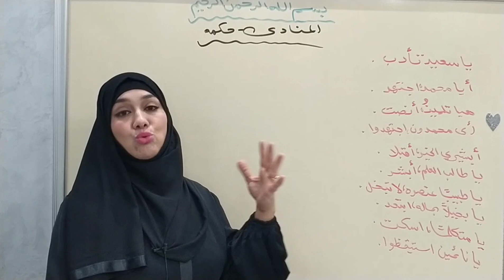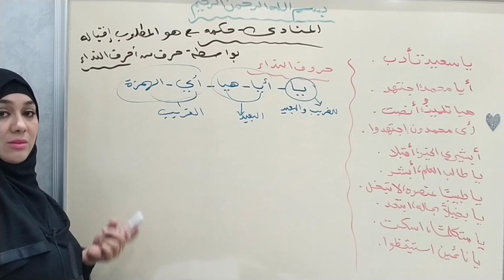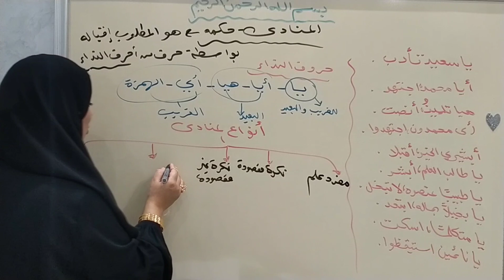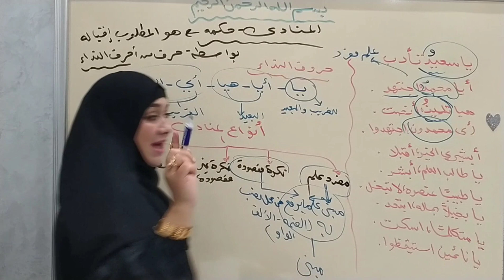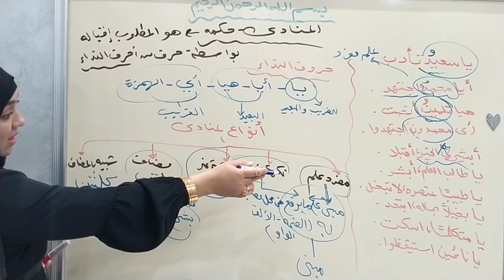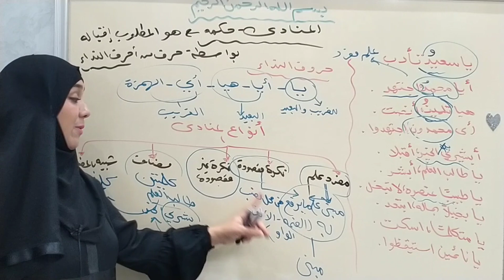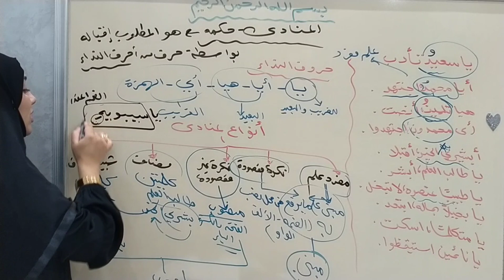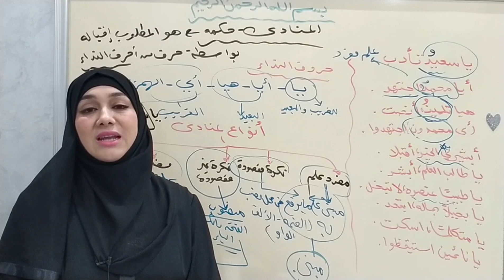المنادى للصف الثالث الإعدادي الأزهري